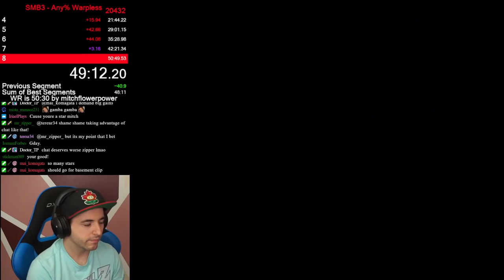I raced 19 people in SMB3 Any% Warpless